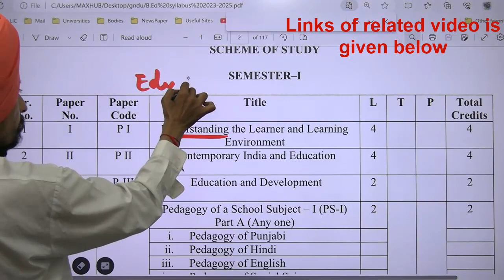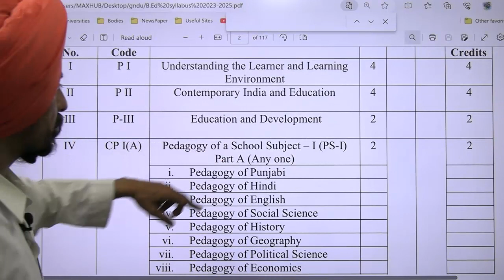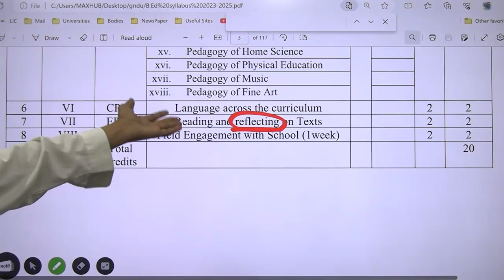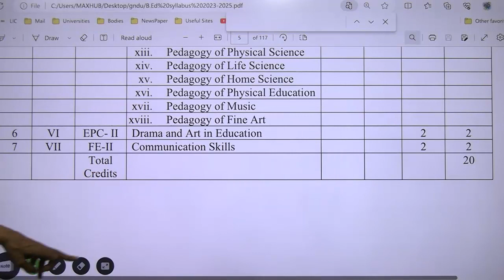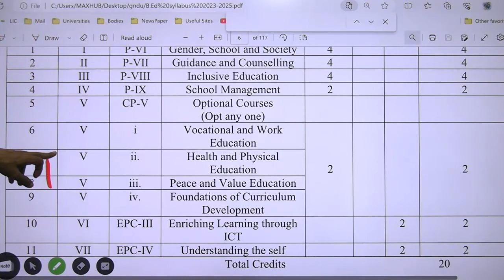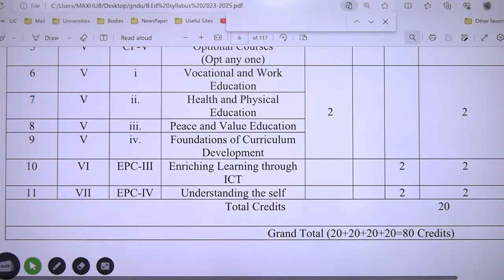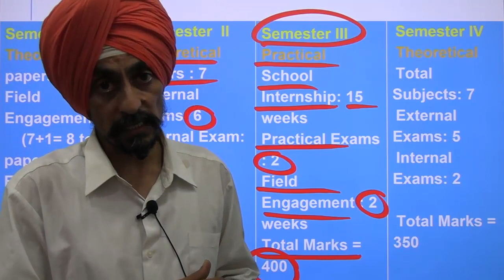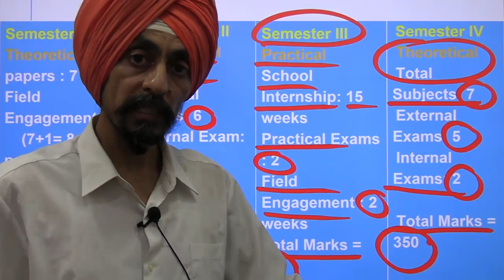GNDU latest B ED Syllabus overview session 2023 2025 l l Dr. Tirath l Learn to Actualize